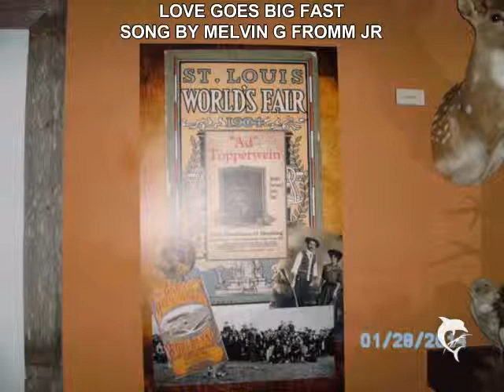love goes big fast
Very good pro sounding song. God Bless!